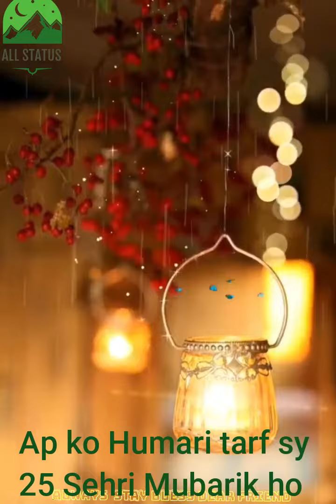Ramzan ki 25th Sehri Mubarak Status | Ramzan ki 25th Sehri Mubarak ho Whatsapp Status